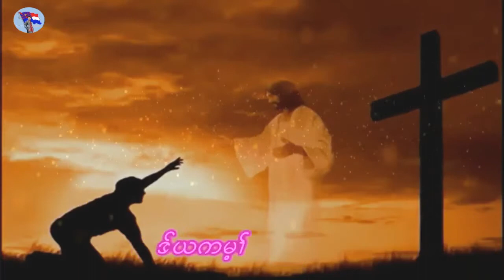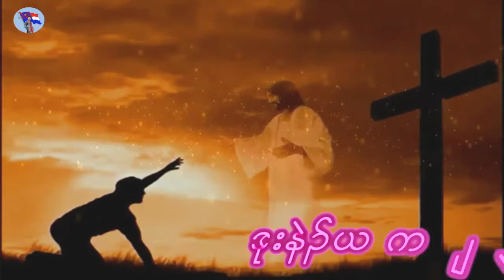"show me the way" lyric-karen gospel song by kaw law la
kay law la bring an amazing gospel song, this is one of the best motivitional gospel song
hope it help you gain strength after listening to it